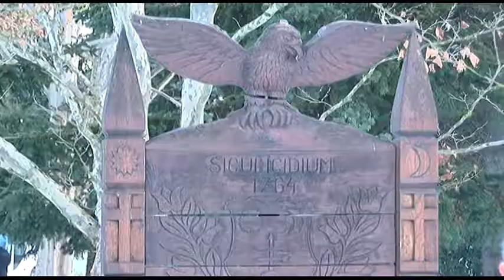Madéfalvi veszedelem 255. évfordulóján hajtottak fejet a vértanúk előtt.20190111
A 22. losonci emléktorna a második összetartozás kupa is egyben. Igazán azonban az egész elmúlt hétvégére illik az összetartozás megnevezés. A sporttól indultunk, majd eljutottunk a Bukovinai székelyek országos szövetségének éves disznóvágására is, ahol több mint 30 társszervezet képviselte magát, majd a hétvége ünnepélyes, megrendítő de egyben felemelő pontja volt a vasárnapi koszorúzás a székely parkban Bonyhádon, ahol a madéfalvi veszedelem 255. évfordulóján hajtottak fejet a vértanúk előtt. A mozgalmas, határokat átívelő kapcsolatok erősítésén és a múlt, a hagyományok tiszteletén alapuló hétvégéből mutatunk most részleteket.